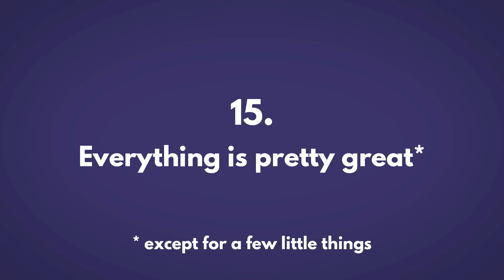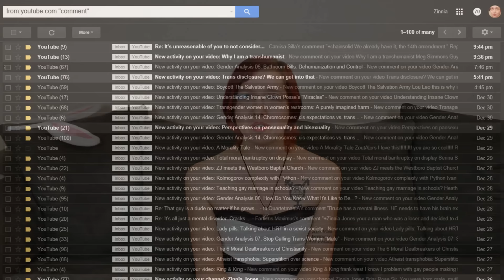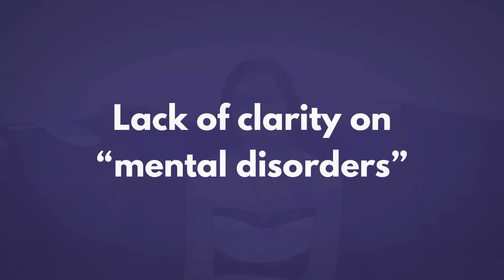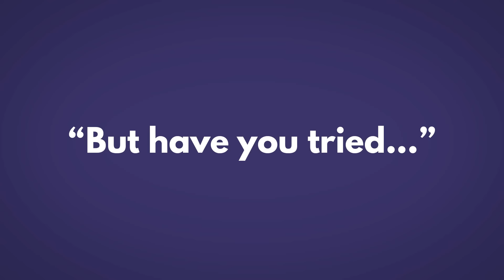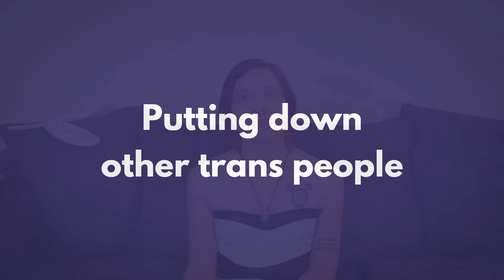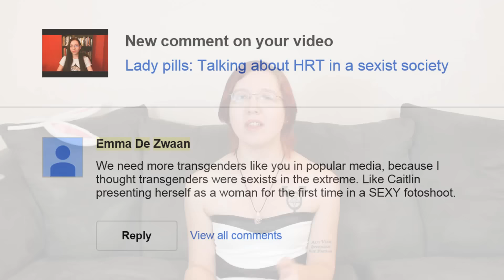Gender Analysis 15. Everything is pretty great*